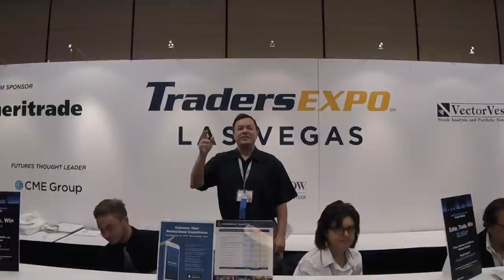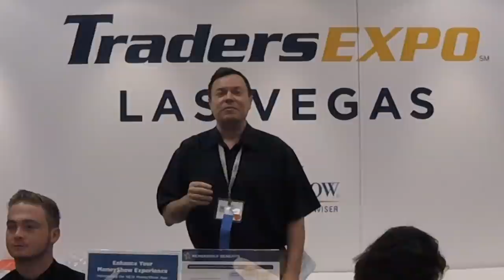Moneyshow Las Vegas Traders Expo 2017: Ken Calhoun Vlog Ep#029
Join Ken Calhoun LIVE for Moneyshow Las Vegas Traders Expo 2017!

See videos & photos of Ken with Kim Githler, Tom Sosnoff, Larry McMillan, Harry Boxer, Rob Booker, Kathy Lien, Steven Primo, Tim Bourquin, Stefanie Kammerman and the LIZ & JNY Show.